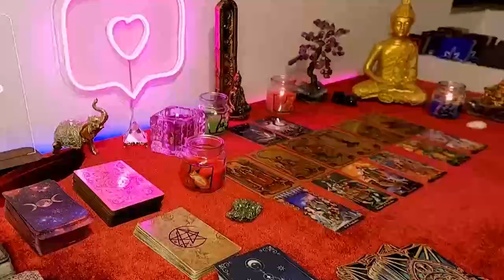TAURUS 🚨IF YOU CAN PLEASE TRY TO MAKE IT RIGHT WITH THIS PERSON THEY DON’T HAVE LONG🥲🥹 FEBRUARY 2024